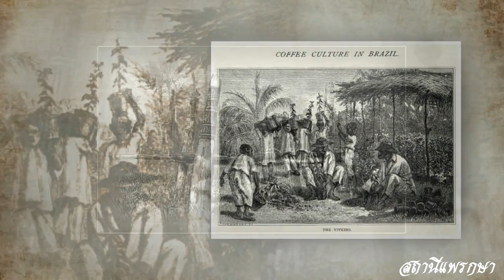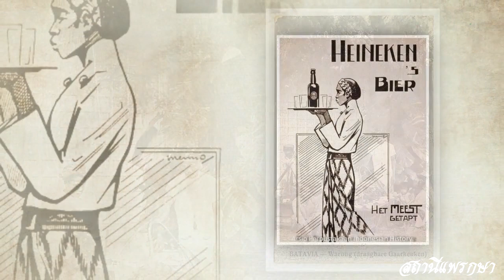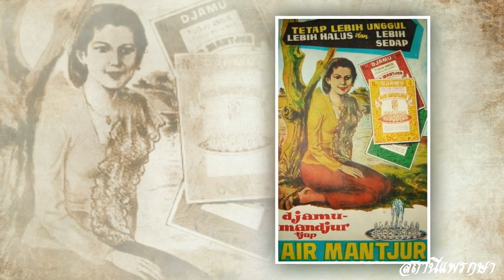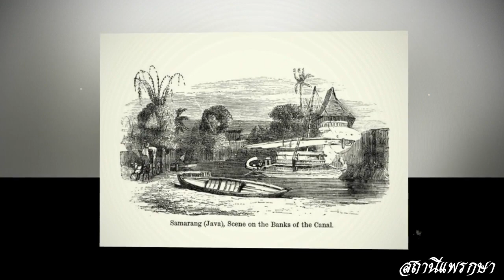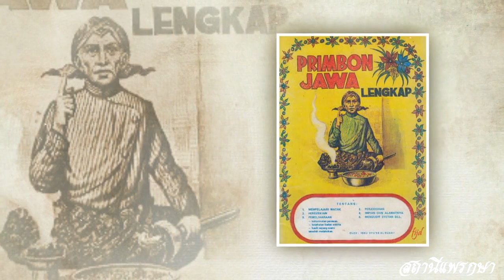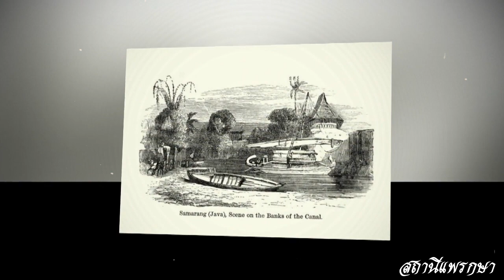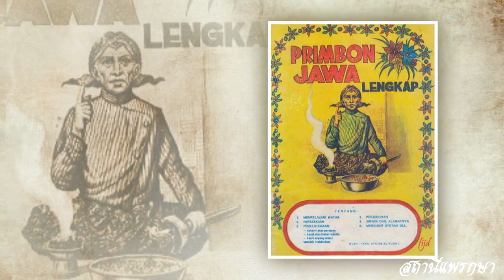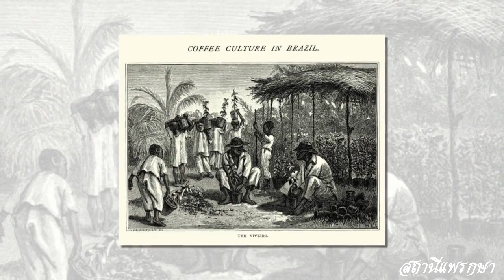ประวัติศาสตร์อินโดนีเซีย อาณานิคมอินเดียตะวันออก ตอนที่ 7 การเคลื่อนไหวของชาตินิยมก่อนสงครามโลก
ประเทศอินโดนีเซียภายใต้การปกครองของ อาณานิคมอินเดียตะวันออก ระบบการศึกษามีผลต่อวิธีคิดของผู้คนซึ่งในเวลาต่อมามีการต่สู้เรียกร้องเอกราช ปลดแอกจากการปกครองของชาวดัตช์